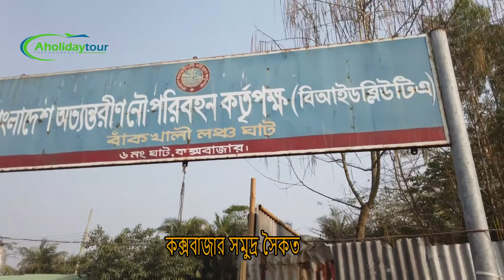বাঁকখালি লঞ্চঘাট কক্সবাজার | মহেশখালীর 'দুঃখ' বাঁকখালীর 2021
মহেশখালীর ‘দুঃখ’ বাঁকখালীর লঞ্চঘাট
জোর যার মুল্লুক তার— কক্সবাজারের বাঁকখালী ৬ নং লঞ্চঘাট ও নুনিয়াছড়া লঞ্চঘাট যেন এ নীতিতেই চলছে। কক্সবাজার থেকে মহেশখালী যাওয়ার ঘাট বাঁকখালীতে ইচ্ছেমতো টাকা আদায় করছে একটি গোষ্ঠী। অনেকটা বাধ্য হয়েই সাধারণ জনগণ প্রতিবাদ না করে টাকা দিয়ে যাচ্ছে। আমজনতাকে বাধ্য করার কারণেই দ্বিগুণ টাকা দিচ্ছেন তারা, যদিও এ নিয়ে ক্ষোভের শেষ নেই সাধারণের মাঝে। আবার প্রতিবাদ করারও সাহস পান না কেউ।

সরেজমিনে ঘুরে দেখা গেছে, মহেশখালীর নুনিয়াছড়া লঞ্চঘাটে পৌঁছতে কক্সবাজারের বাঁকখালী ৬ নং লঞ্চঘাটে প্রবেশ ফি ১০ টাকা নির্ধারিত হলেও আদায় করা হচ্ছে ২০ টাকা। ২০ টাকা হারে টাকা আদায়ের রসিদও আলাদা করে বানানো হয়েছে। ১০ টাকার রসিদ দেখতে চাইলেও উত্তেজিত হয়ে ওঠেন টাকা আদায়কারী। প্রশ্ন করতেই তার উত্তর, ‘আপনি এখান থেকে মহেশখালী গেলে ২০ টাকা দিতে হবে। এতে আপনাকে ফিরে আসার সময় কোনো ফি দিতে হবে না।’

যদিও কক্সবাজার ফিরে আসতে সড়কপথে চকরিয়া হয়ে সহজপথ রয়েছে। লঞ্চঘাটে ফিরে না এলে কী হবে, কেন ১০ টাকার পরিবর্তে ২০ টাকা নিচ্ছেন- এমন প্রশ্নের সোজাসাপ্টা উত্তর, ‘ঘাটে প্রবেশ করলে এটা দিতে হবে; না হলে প্রবেশ করতে পারবেন না। আপনি ফিরে যান কক্সবাজার, এ ঘাটে আসার প্রয়োজন নেই, কেন এসেছেন…?’ সেজন্য সরল মনে টাকা দিয়ে চলে যেতে হয় জনসাধারণকে।

বঙ্গোপসাগরের মোহনা দিয়ে সমুদ্রপথে কক্সবাজারের বাঁকখালী ৬ নং লঞ্চঘাট থেকে রওনা হয়ে নুনিয়াছড়া লঞ্চঘাটে উঠে মহেশখালী পা রাখা যায়। অনেক পর্যটক সড়কপথের পরিবর্তে সমুদ্রপথে স্পিডবোট কিংবা ফিশিং নৌকা নিয়ে যান। মহেশখালীর অধিকাংশ অধিবাসীর ভরসা এ ঘাট।

এ ঘাটের ফেরি ব্যবসায়ী সবুজ (ছদ্মনাম) বলেন, ‘ঘাটে কেউ কথা বলতে পারেন না। এখানে অনেকের পাহারা থাকে, আপনি চাইলেই প্রবেশ করতে পারবেন না। অনেক সময় লাঞ্ছিত হতে হয় অনেককে। সেজন্য সাধারণ লোকজন কথা না বাড়িয়ে বাধ্য হয়েই অতিরিক্ত টাকা দিতে বাধ্য হন।’

ঘাটের ফি আদায়ে নিয়োজিত হাসান নামে একজন বলেন, ‘আমাদের ঘাটের ফি একবারই নেয়া হয়। আপনি চকরিয়া দিয়ে গেলেও এটা দিতে হবে।’

ঘাটের ইজারাদার কারা, কেন নিয়ম ভেঙে বাড়তি টাকা আদায় করা হচ্ছে- এমনটি জানতে চাইলেও উত্তর দিতে রাজি হননি